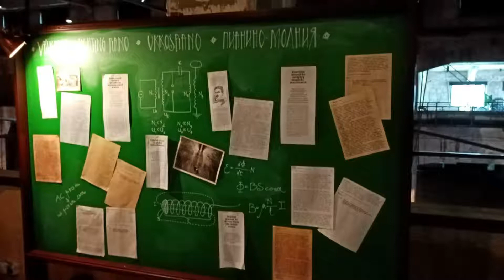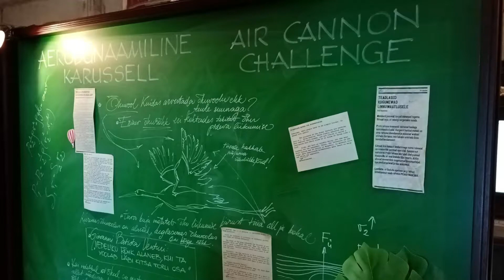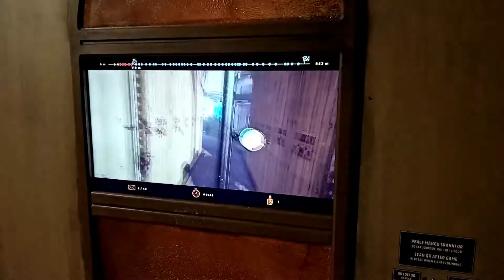PROTO Invention Factory / PROTO avastustehas /Фабрика открытий PROTO